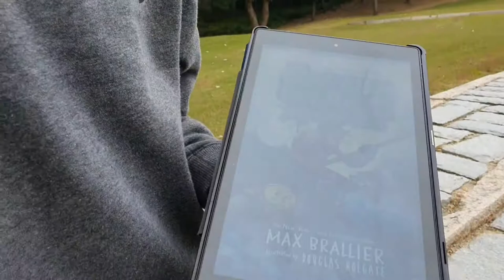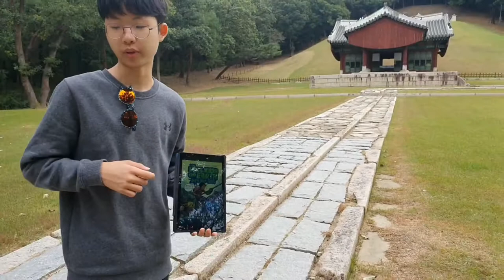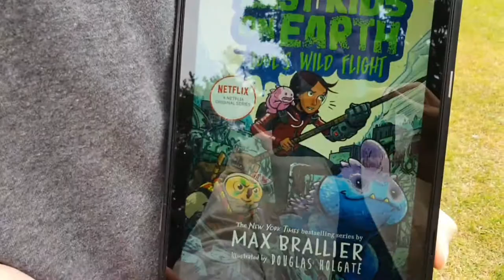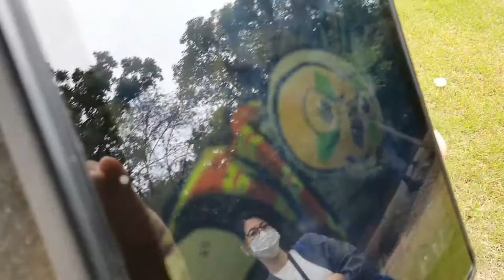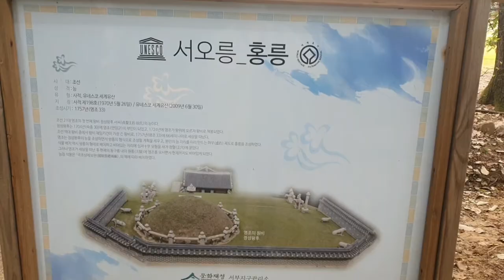[BookQuester] June's Wild Flight(The Last Kids on Earth #5.5)...REVIEW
* by Max Brallier (2020)
* Middle Grade, Adventure, Childrens
* Hongneung Royal Tomb at West Five Royal Tombs. Royal Tombs of the Joseon Dynasty
* UNESCO World Heritage site since 2009
* 조선왕릉/서오릉/홍릉
- 홍릉은 조선 21대 영조의 첫 번째 왕비 정성왕후 서씨의 능이다.1757년(영조 33)에 정성왕후 서씨가 세상을 떠나자 예종의 창릉 동쪽 언덕인 현재의 자리에 능을 조성하였다. 영조는 정성왕후의 능을 조성하면서 숙종의 명릉(明陵)제도를 참작하여 쌍릉 형식으로 조성할 계획을 세우고, 자신의 능 자리를 미리 잡아 능의 오른쪽 자리를 비워두는 허우제(虛右制)로 홍릉을 조성하였다. 석물 배치 역시 쌍릉의 형식으로 배치하고 비워있는 자리에 십자十字 모형을 새겨 정혈에 묻어 표기하게 하였다. 그러나 1776년에 영조가 세상을 떠나고 정조가 즉위하면서, 영조의 능 자리에 대한 대신들의 의견이 일치하지 않았다. 여러 차례 논의 끝에 효종의 구 영릉(寧陵) 자리로 최종 결정되어 원릉이라는 이름으로 영조의 능을 조성하였다. 이로 인해 홍릉의 오른쪽 자리는 비었는 현재의 모습으로 남아있게 되었다.